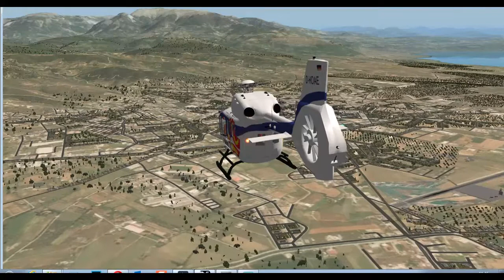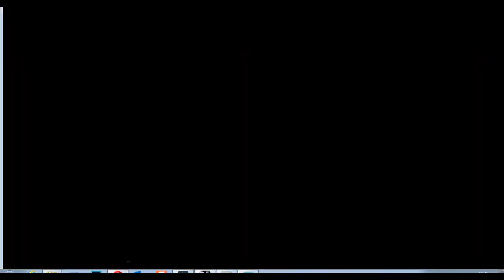Agrinion aerial view. X-plane 10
Overflying Agrinion city.